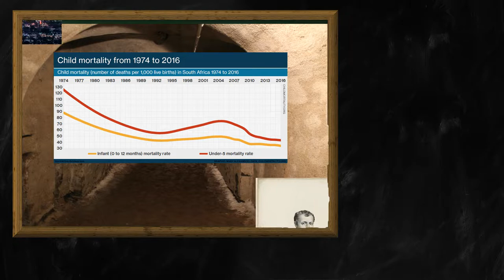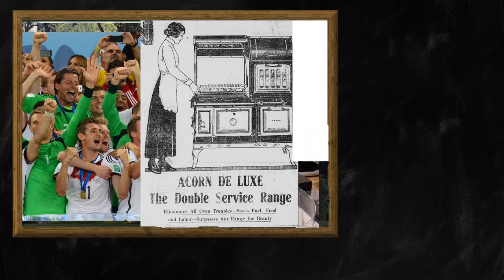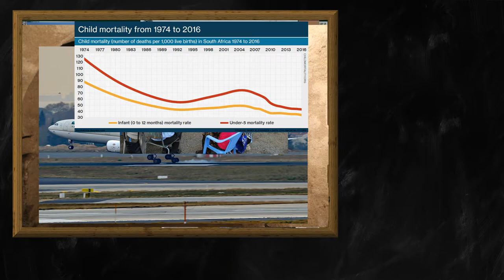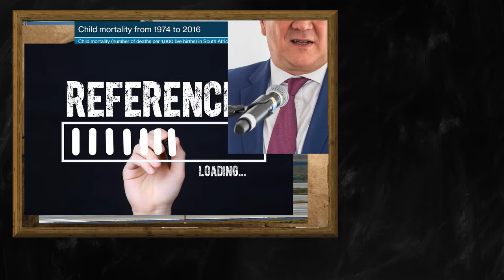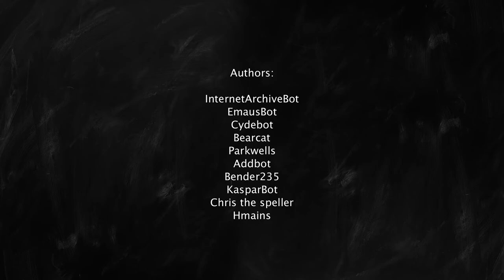Random Wikipedia: Big Elk